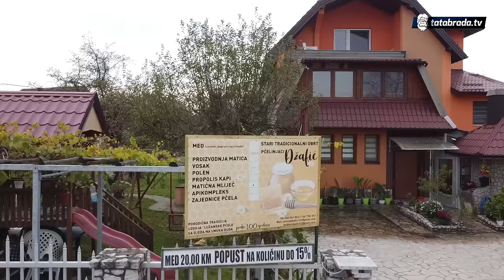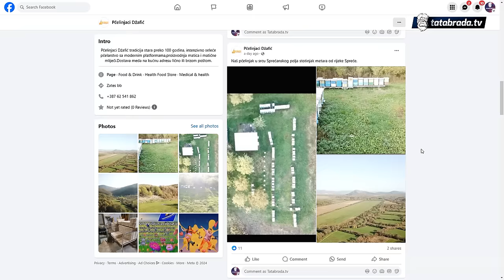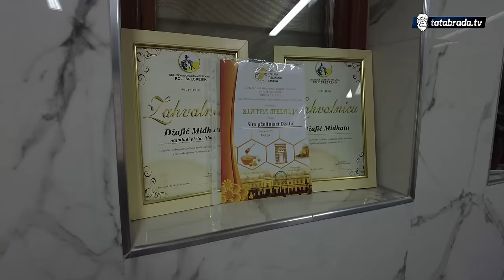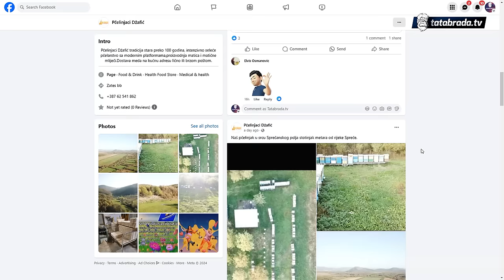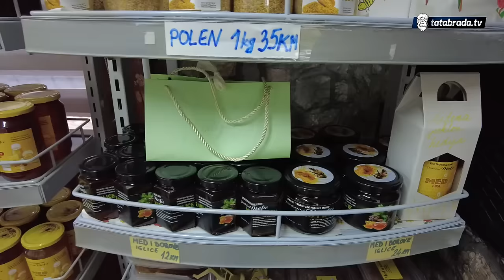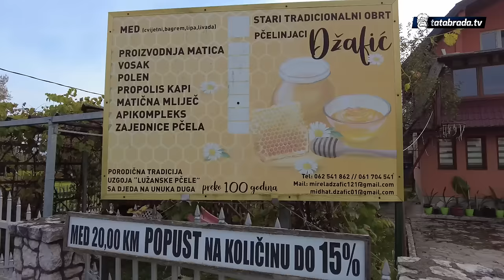"Htio sam sve rasprodati, sreća čovjek me SLAGAO!"